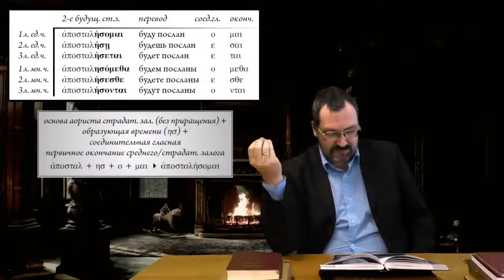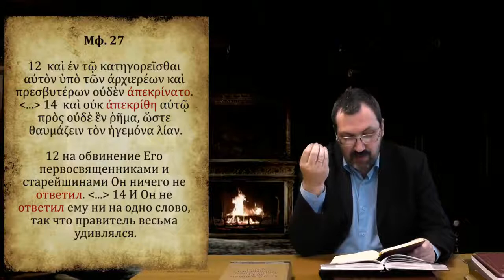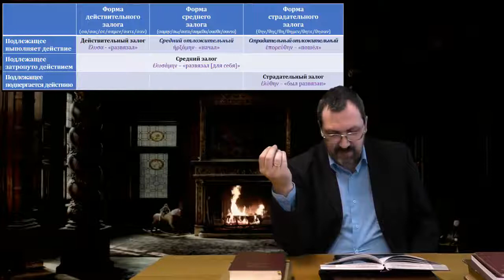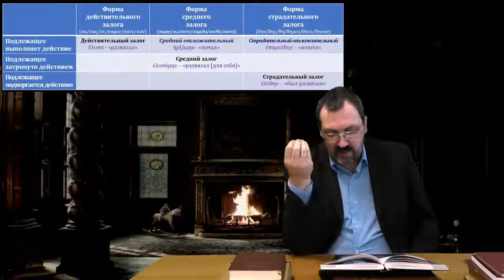Греческий язык Нового Завета 20 2 Образование форм страдательного залога, часть II